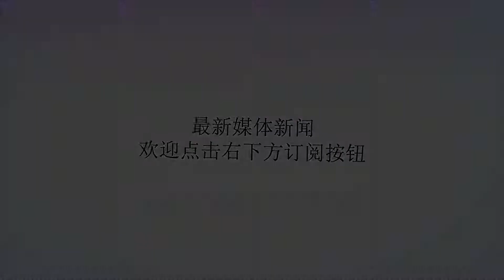一枪给罪犯屁股开了4个洞！中国64小砸炮真那么弱鸡吗？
谢谢！【军武次位面】：王奡轻武专栏是军武全新打造的单兵武器类栏目，不求最高深，但求最有料！2007年，在一次抓捕行动中出现了十分戏剧性的一幕：▲64式手枪创造的一枪四洞当时一度拒捕的逃犯正在翻越一堵围墙，追击的警员果断开枪，仅用一发子弹就将嫌犯制倒在地，后来在将其抓获送往医院地途中，警方发现这颗子弹穿过他的两侧臀部，竟然在其屁股上留下了4个弹孔，导致其大量失血且疼痛难忍最终丧失行动能力。▲冴子学姐教你如何避免一枪四洞《学园默示录》截图而这最终“一枪制敌”的英雄枪支，正是一直以来被诟病的“小砸炮”——国产64式手枪。▲被称为“小砸炮”的64式手枪当然，没有一枪在屁股上穿四个孔的枪法就不要轻易尝试了。毕竟64式手枪弹的枪口动能确实较低，但是低枪口动能真的可以和低停止作用差划上等号吗？在此之前，我们需要了解为何要造小砸炮？在建国初期，我国军警武器的款式杂多，缴获的武器来自不同国家，使用的弹药口径也无法统一。加之枪械和弹药老化，而我国又没有对应的工厂生产线，这对当时奋斗在治安一线的公安干警造成了极大的困扰。▲苏联TT33手枪，中国54式手枪的仿制对象于是自行生产警用手枪和弹药便迫在眉睫，按照惯例，自然是要先仿制苏制TT33和德制PPK练练手啦。▲德国PPK手枪，中国52式手枪仿制对象但是54式大黑星虽威力强悍但无法满足警用对隐蔽携带的要求，而较为小巧的52式又做工十分粗糙，曾有民警在草丛蹲守一天之后，拔枪一看：什么？生锈了！直到1964年的时候才苦尽甘来，推出了第一款自主研制的自动手枪——64式，被一线民警亲切地称为小砸炮：以后抓人再也不怕了！64式手枪采用自由枪机式原理、惯性闭锁，可单、双动发射，而这种可以单手完成上弹击发动作的设计，对于隐蔽作战的民警而言大有用处。除此之外，64式的抽壳钩兼具退壳和空仓挂机的功能，且弹匣上有一个侧齿，在空仓挂机后插入新弹匣便可直接直接解脱空仓挂机。64式具备十分完善保险机构，除手动保险外还具有跌落保险、击针保险、不到位保险等多重安全保障，加之设计了弹膛有弹指示杆等等方面，都可以看出设计师对嫡长子的用心之深。▲64式手枪和7.62X17mm手枪弹除此之外，64式手枪在谋划之初，还另外设计了一种新型7.62×17mm手枪弹，虽改进自7.65mm的勃朗宁弹，却与其无法通用。在上世纪90年代，围捕暴力犯罪团伙头目魏振海的行动中，就因此上演过戏剧性的一幕。当时一位干警被魏振海用一支M1910手枪顶住头部，却在开枪时哑火导致其最终被警方抓获。▲勃朗宁M1910手枪，俗称：花口撸子事后检查这支M1910手枪时发现发现，这个称为西安黑道扛把子的家伙，用无凸缘64式手枪弹代替半凸缘7.65mm弹药，而导致入膛过深无法击发。据说当初设计64式手枪弹的初衷之一，便是让敌人无法使用缴获的弹药杀伤我方人员，因此保住了这位警察一命。▲从左往右：64式手枪弹、51式手枪弹、56式步机弹、18.4毫米杀伤弹64式手枪虽然做工良心、设计小巧，但也存在一些人机工程上的问题。为了减少体积便于携带，64式手枪取消了指托的设计，且枪膛延伸部分过短，导致体态威武的警察叔叔在持枪时可能还得翘起兰花指，一不小心虎口还会被后座的套筒咬上一口。▲即便女警员射击时握把都显有些小而出于弹匣寿命的考虑，64式手枪7发容量的弹匣中往往只会装入5发弹药，在加上必要的鸣枪示警消耗2发左右弹药后，便只有3、4发子弹可能用以射击敌人。所以对于停止作用的追求就显得尤为重要。那么，究竟何为“停止作用”？所谓“停止作用”指的是子弹命中有生目标后，令其丧失行动或反抗能力的作用，达到这一目标的时间越短，一款枪和其对应子弹的停止作用就越好。▲手枪弹强大空腔作用也就是“人停”而非“弹停”，故此也不能将侵彻力和停止作用两相对立起来。当子弹进入人体之后，高压气体、弹头的翻滚和破碎都会在肌肉组织中形成空腔，瞬间空腔的直径将达到子弹口径的二三十倍以上。▲左轮手枪水下射击都能造成巨大的空腔除了直接击中骨骼造成行动力丧失外，空腔的瞬间扩张将造成肌肉的麻痹和痉挛，即使因弹性恢复后，也会形成永久性空腔导致体内大量出血。然而单纯的物理杀伤有时候停止作用并不理想，而例如枪口动能低的64式手枪，有时候却会有十分不错的停止作用。要知道，就算动能低如小砸炮，那也对人体能造成不小的杀伤。所以，在2007年的这次抓捕行动中，嫌犯在面对围捕时很有可能处在高度紧张的情绪下，而那颗奇迹般的子弹不仅打中了他的屁股，还和织毛衣一样穿下了四个孔。身体上的大量出血和精神上的崩溃，最终造就了小砸炮在此次事件中如此高效的停止作用。2018军迷的大型线下聚会“军武嘉年华”将于9月22日在北京举行！我们为你还原二战军营真实场景，并打造国内首场军事音乐节。活动详情及购票方式，请打开微信，搜索公众号“军武优选”即可获取。